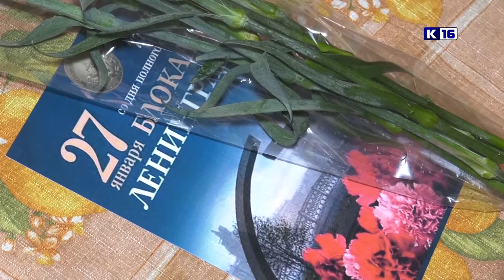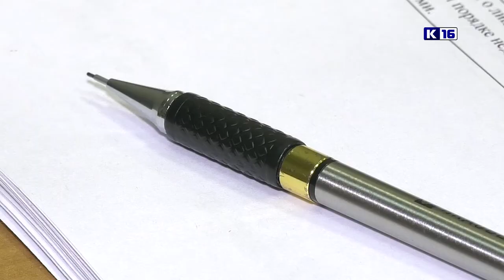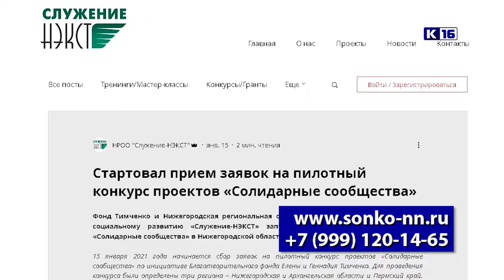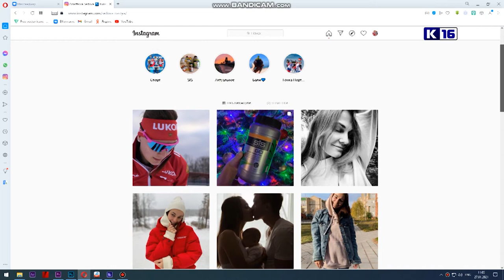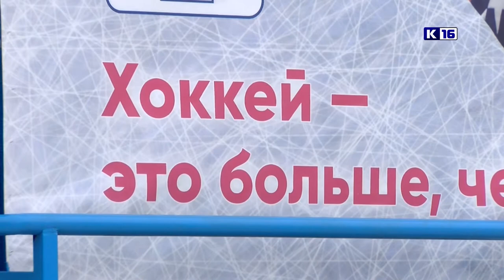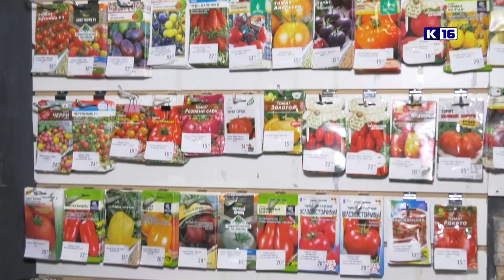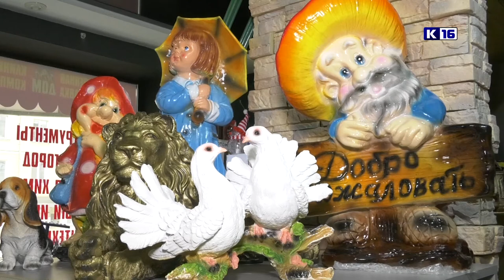Новости Сарова 27.01.2021